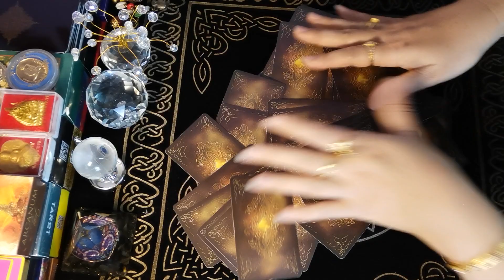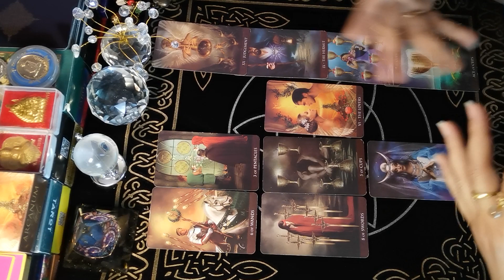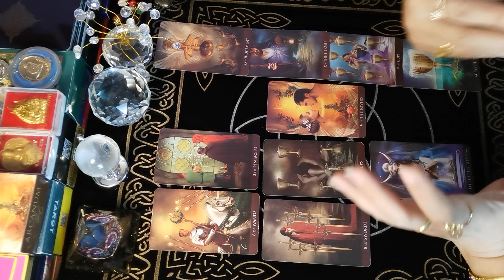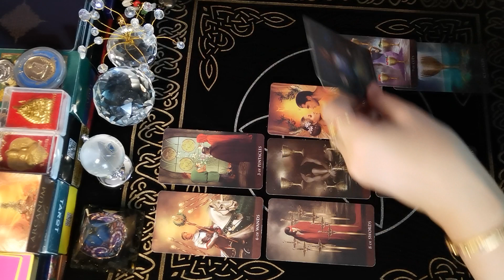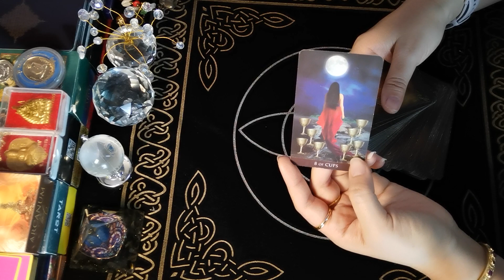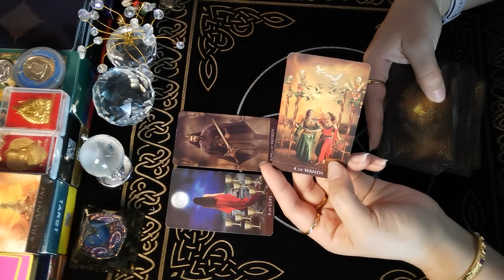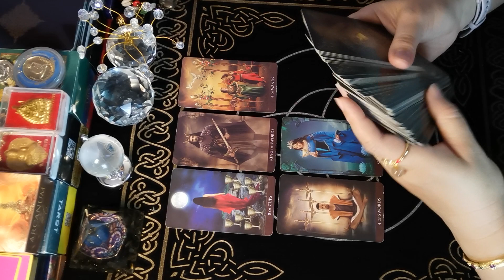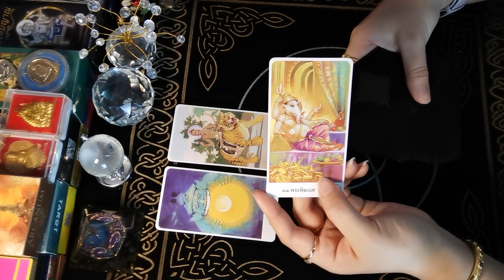ราศีกุมภ์​ Ep.2​ มีนาคม​ 2565​|โชคชะตาเล่นตลก​ เดี๋ยวรักเดียว​เลิก​ อดทนแล้วจะดี​ โชคใหญ่​รอ​อยู่​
สนใจดูดวงส่วนตัว แอดไลน์ ที่ลิ้งค์นี้ค่ะ ไอดีไลน์ @9tarot

ผู้ที่เกิดราศีธนู : ตั้งแต่ 16 ธันวาคม – 14 มกราคม
ผู้ที่เกิดราศีมังกร : ตั้งแต่ 15 มกราคม – 12 กุมภาพันธ์
ผู้ที่เกิดราศีกุมภ์ : ตั้งแต่ 13 กุมภาพันธ์ – 14 มีนาคม
ผู้ที่เกิดราศีมีน : ตั้งแต่ 15 มีนาคม – 12 เมษายน
ผู้ที่เกิดราศีเมษ : ตั้งแต่ 13 เมษายน ถึง 14 พฤษภาคม
ผู้ที่เกิดราศีพฤษก : ตั้งแต่ 15 พฤษภาคม – 14 มิถุนายน
ผู้ที่เกิดราศีเมถุน : ตั้งแต่ 15 มิถุนายน – 14 กรกฎาคม
ผู้ที่เกิดราศีกรกฎ : ตั้งแต่ 15 กรกฎาคม – 15 สิงหาคม
ผู้ที่เกิดราศีสิงห์ : ตั้งแต่ 16 สิงหาคม – 16 กันยายน
ผู้ที่เกิดราศีกันย์ : ตั้งแต่ 17 กันยายน – 16 ตุลาคม
ผู้ที่เกิดราศีตุลย์ : ตั้งแต่ 17 ตุลาคม – 15 พฤศจิกายน
ผู้ที่เกิดราศีพิจิก : ตั้งแต่ 16   พฤศจิกายน – 15 ธันวาคม